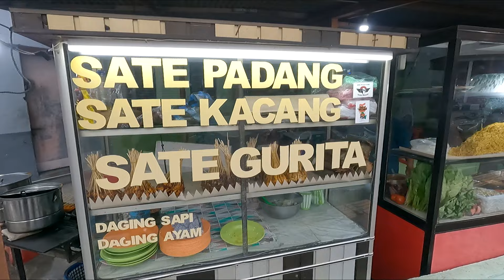印尼骑行""苏门答腊"终于到了目的地“沙潢岛”，岛上的第一顿晚餐“八爪鱼烤串儿”1142